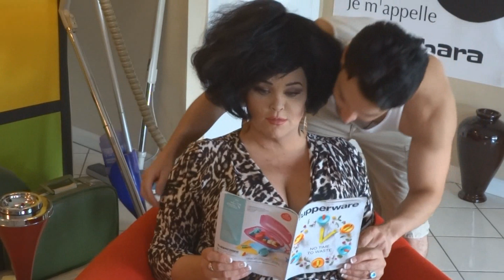Aunt Barbara has a Manwich